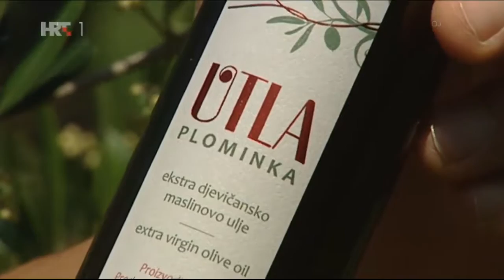Natapanje Malinskih maslinika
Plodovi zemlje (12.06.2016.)